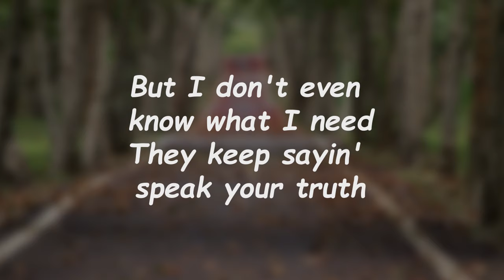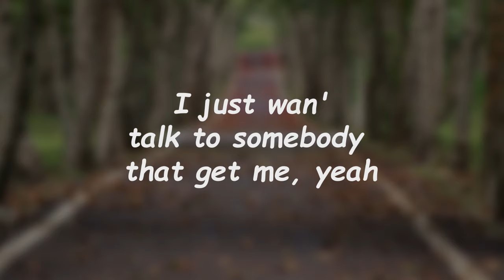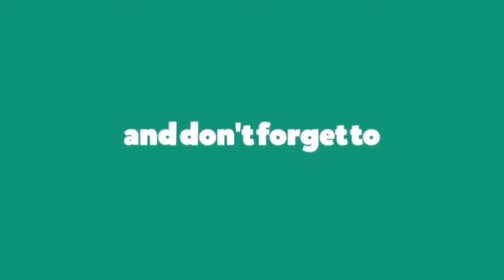Megan Thee Stallion - Anxiety (Lyrics)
Anxiety Lyrics:

Yeah, I just– (go Grizz)
Just got a lot to get off my chest (huh)
I'm a bad bitch and I got bad anxiety
People call me rude 'cause I ain't lettin' 'em try me
Sayin' I'm a hoe 'cause I'm in love with my body
Issues, but nobody I could talk to about it
They keep sayin' I should get help
But I don't even know what I need
They keep sayin', "Speak your truth"
And at the same time say they don't believe me
Excuse me while I get into my feelings for a second
Usually I keep it down, but today I gotta tell it
Not that anybody gives a fuck, anyway
But everybody talkin' shit probably sucks anyway
Y'all don't even know how I feel
I don't even know how I deal
Today I really hate err'body
And that's just me bein' real, yeah
Monday, Tuesday, Wednesday, Thursday
Bad bitches have bad days, too
Friday, Saturday, Sunday, bounce back
How a bad bitch always do
All I really wanna hear is, "It'll be okay"
Bounce back 'cause a bad bitch can have bad days
If I could write a letter to Heaven
I would tell my mama that I shoulda been listenin'
And I would tell her sorry that I really been wildin'
And ask her to forgive me 'cause I really been tryin'
And I would ask, please, show me who been real
And get 'em from around me if they all been fake
It's crazy how I say the same prayer to the Lord
And always get surprised about who He take, man
I'm really thinkin' 'bout dialin' 911 'til I freak
'Cause they probably won't think it's that deep
And I don't do drugs, so I never get a time when I'm at ease
I can't even handle smokin' weed
Marilyn Monroe, my favorite hoe
My favorite bad bitch, I think she the GOAT
Jammin' to Britney, singin' to Whitney
I just wan' talk to somebody that get me, yeah